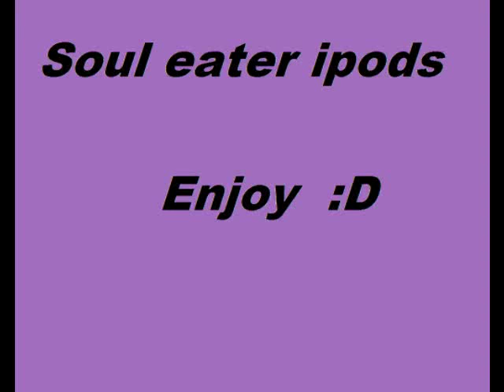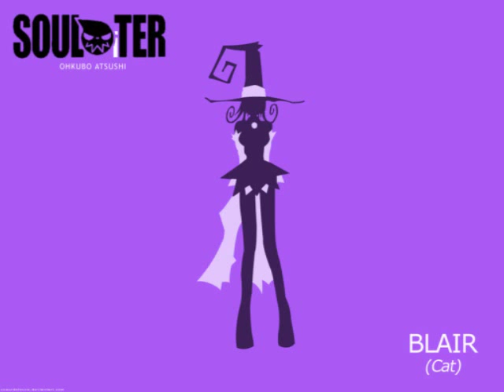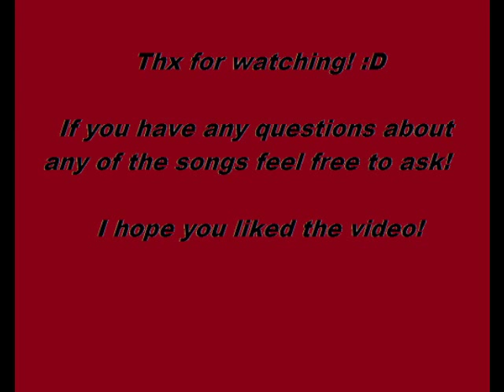Soul Eater Ipods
So ive seen these kind of videos around and decided to make my own, i hope you like it, and since none of them do, i tried to put in as many characters as i could, feel free to ask questions. None of the pics or songs are mine though, I just made the video